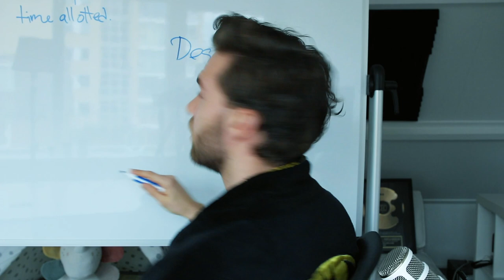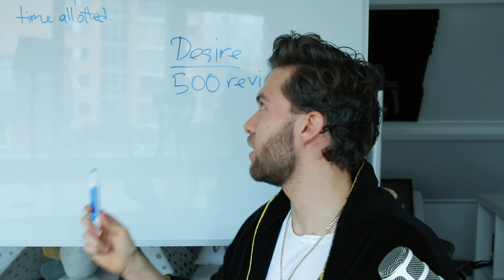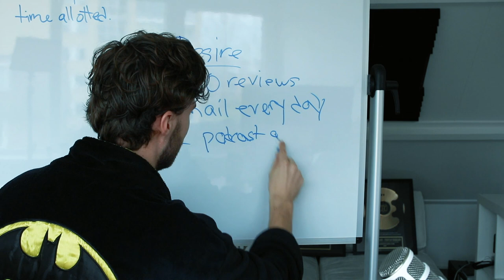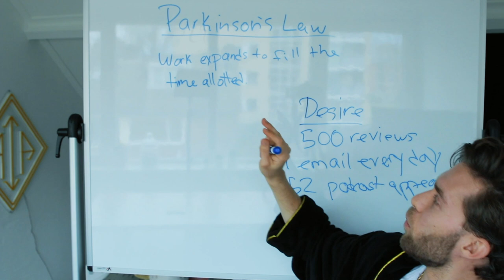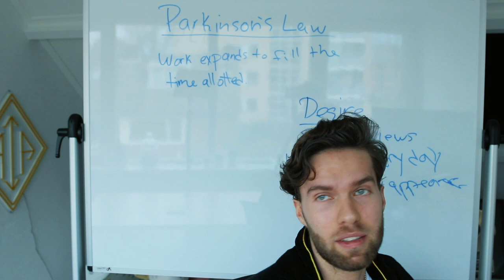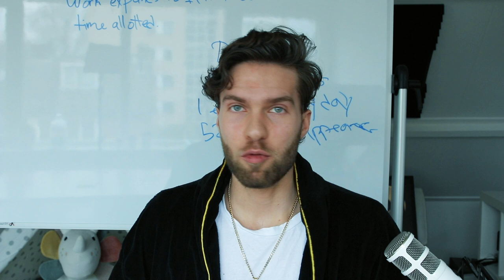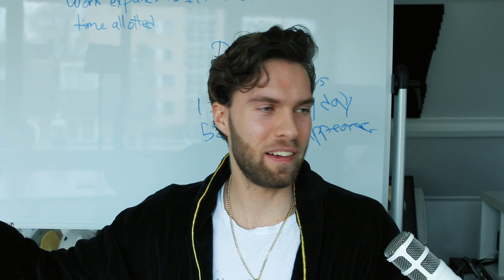Setting Goals For 2021 (The Right Way)